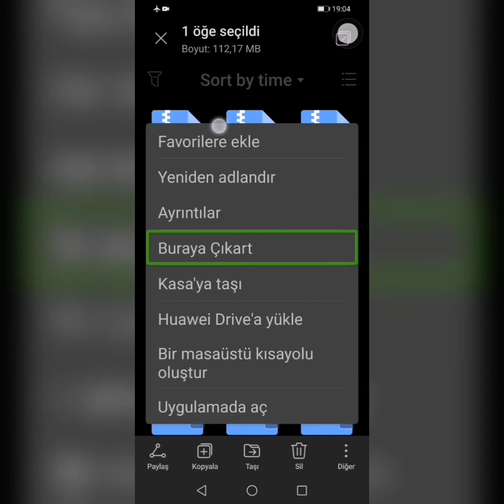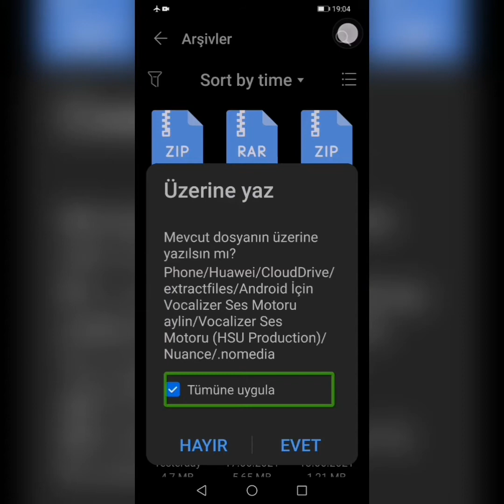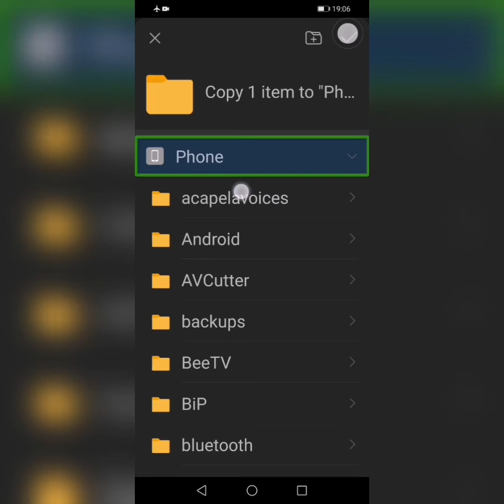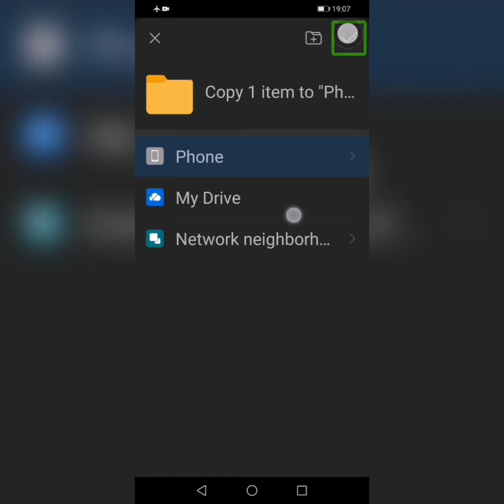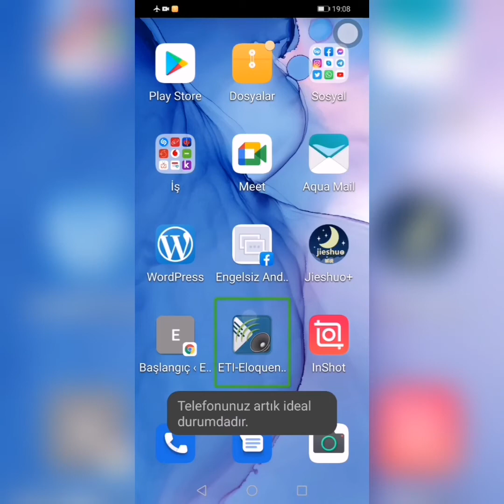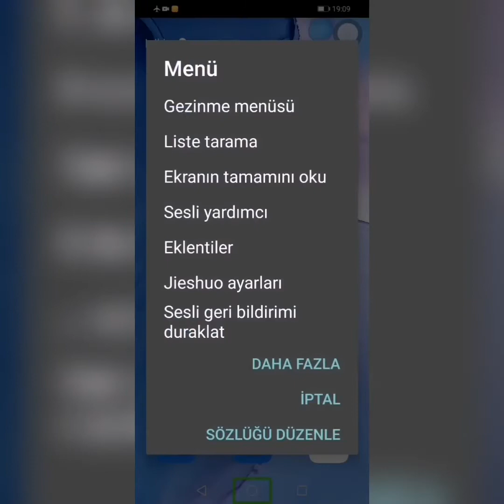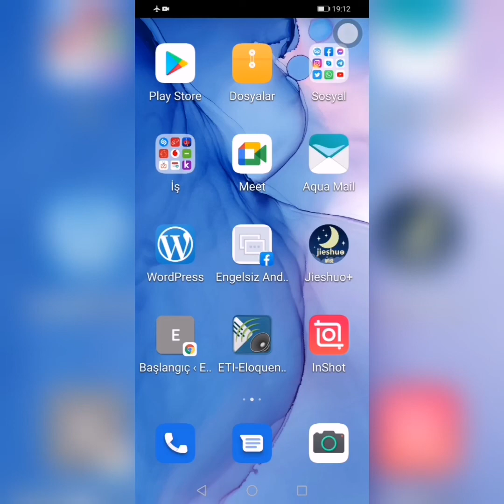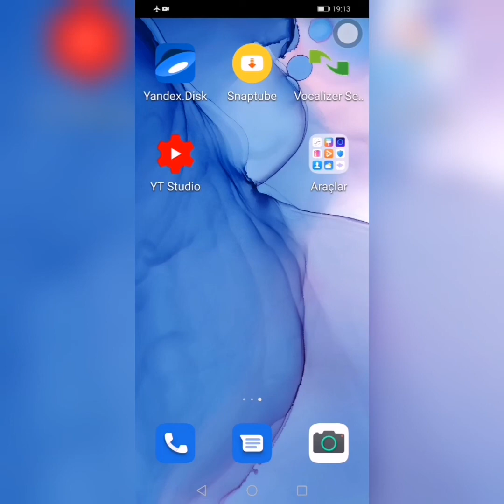Android için vocalizer Aylin kurulumu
Bu videoda sizlere Türkçe sentezleyici olan Aylin'in kurulumunu anlattık
destek görüş öneri ve şikayet için
adreslerine mail Atabilirsiniz.